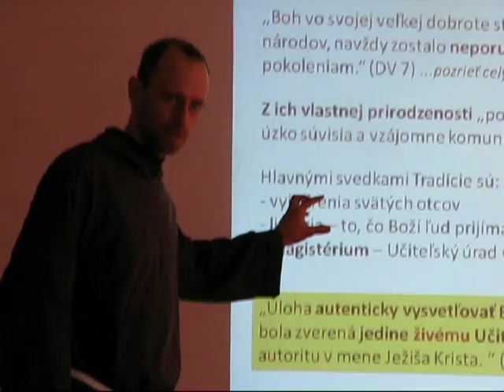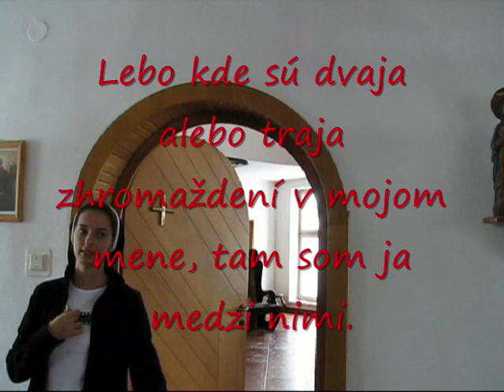Kremnicke Bane 18. 2. 2012.wmv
Stretnutie junioriek na Kremnickych Baniach 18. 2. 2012